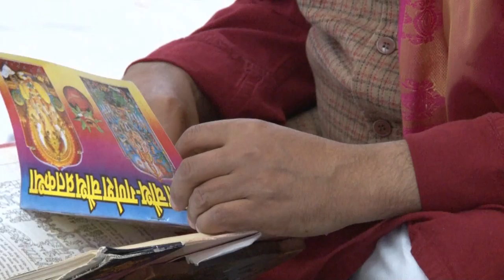KARVA CHUTH CELEBRATION 2016 BHARTYIA CULTURAL SOCIETY EDMONTON